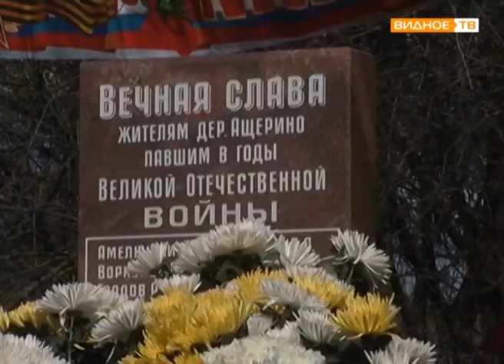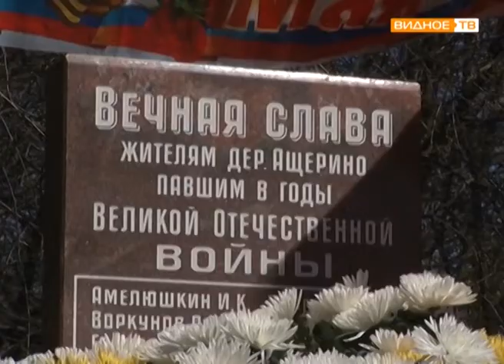"Вахта памяти" - митинг у обелиска павшим воинам в деревне Ащерино